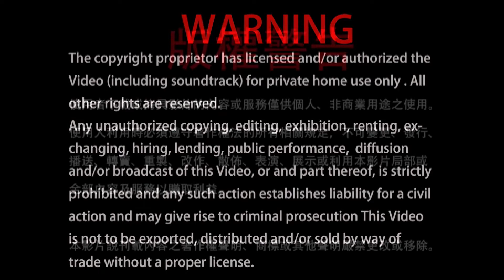頂禮師尊的佛性。 2021-11-27, 蓮生活佛開示-互動就是力量